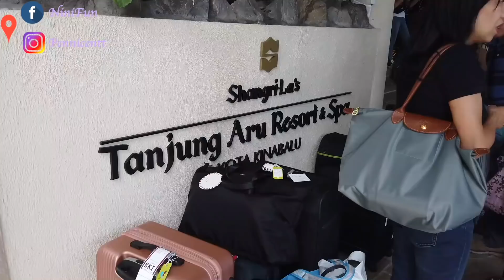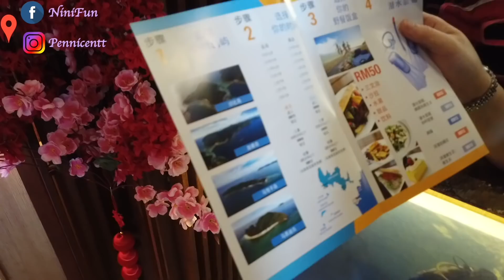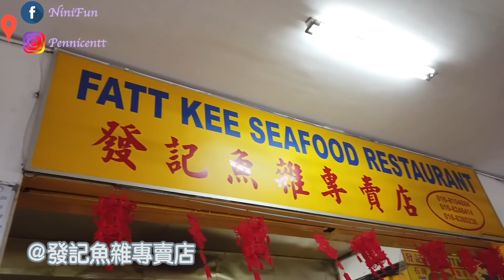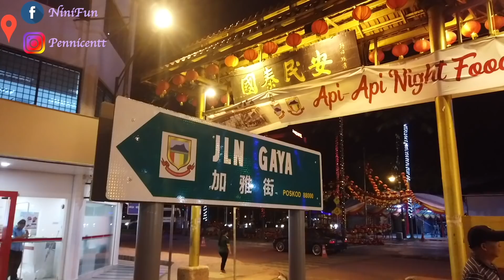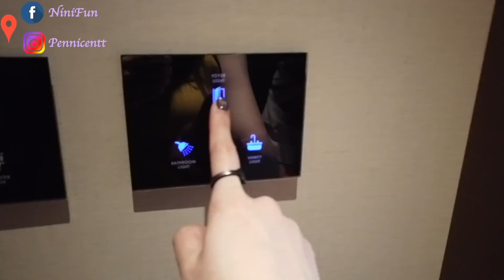(上) 馬來西亞-亞庇Vlog- 看夕陽/海南雞飯/榴槤街/加雅街 Penny❤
→Camera:
*Canon EOS Rebel T6i
* Canon G7X II (my vlog camera)
*Camera Stand (Big one)
*Camera Stand (For Vlog)

→Video editor: Wonder Share & Imovie

Penny XOXO